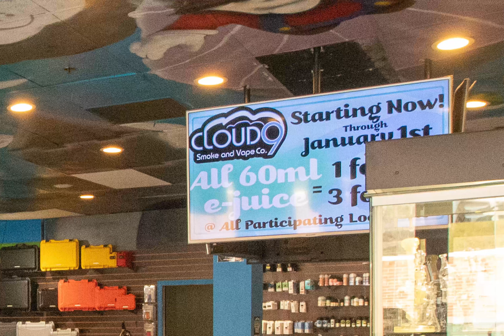Cloud 9 Sandy Springs - 8610 Roswell Road Suite 120 Atlanta, GA 30350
Located in the hustle and bustle of Sandy Springs is your favorite one-stop smoke and vape shop! Right off Roswell Road is a Cloud 9 Smoke and Vape Co loaded with all your smoke and vape essentials. Our friendly staff is loaded with expertise, knowledge and supreme customer service, and we look forward to serving all 21+!

We carry quality papers, rolling trays, lighters, grinders, and many more for all of our pack-n-roll homies! If you’re looking to venture into the world of glass, look no further. Cloud 9 Smoke and Vape Co carefully selects pristine glass from notable brands such as MOB Glass, Gambino Studios, MAV, AFM, and Olympus.

When it comes to vaping, Cloud 9 Smoke and Vape Co has the best selection of starter kits, flagship mods, and disposables with delicious juice flavors to match. Make sure to give our extensive juice wall and disposable selection a lookover during your visit! Step up your hookah game with our selection of awesome hookah accessories.

We are proud to carry all hookah essentials such as replacement pieces, heat management systems, hookah hoses, tongs, foil pokers, bowls, and more! Our staff is extremely knowledgeable, enthusiastic, and experienced in the world of smoke and vape. It goes without question that your experience with us will always be five out of five stars!